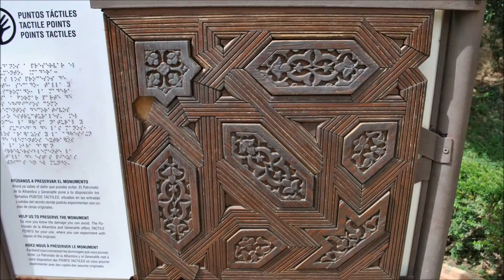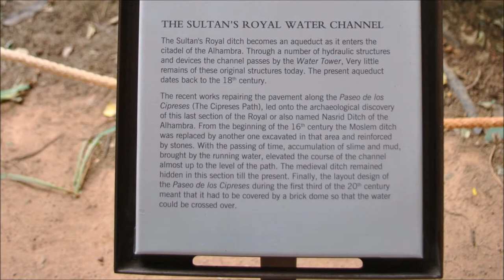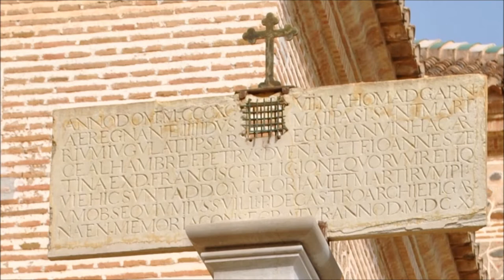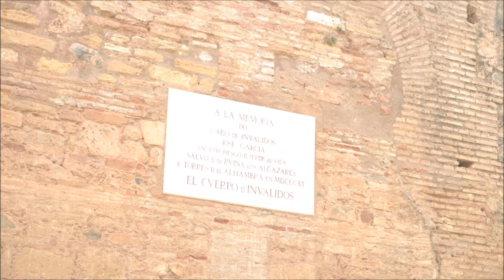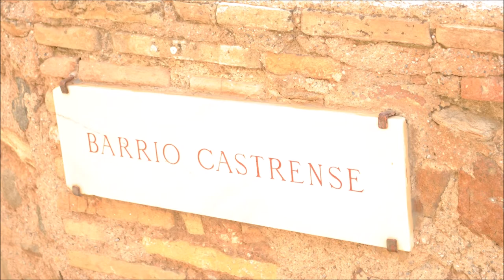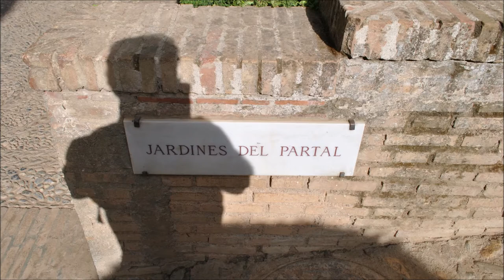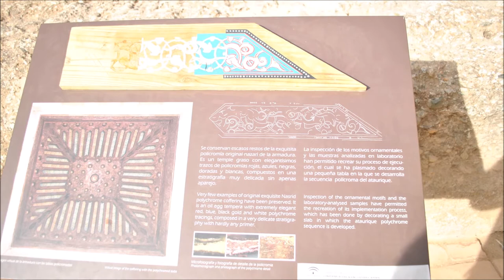Alhambra ..... قصر الحمراء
The Alhambra (/ælˈhæmbrə/; Spanish: [aˈlambɾa]; Arabic: الْحَمْرَاء‎ [ʔælħæmˈɾˠɑːʔ], Al-Ḥamrā, lit. "The Red One", the complete Arabic form of which was Qalat Al-Hamra) is a palace and fortress complex located in Granada, Andalusia, Spain. It was originally constructed as a small fortress in AD 889 on the remains of Roman fortifications, and then largely ignored until its ruins were renovated and rebuilt in the mid-13th century by the Nasrid emir Mohammed ben Al-Ahmar of the Emirate of Granada, who built its current palace and walls. It was converted into a royal palace in 1333 by Yusuf I, Sultan of Granada. After the conclusion of the Christian Reconquista in 1492, the site became the Royal Court of Ferdinand and Isabella (where Christopher Columbus received royal endorsement for his expedition), and the palaces were partially altered in the Renaissance style. In 1526 Charles I & V commissioned a new Renaissance palace better befitting the Holy Roman Emperor in the revolutionary Mannerist style influenced by Humanist philosophy in direct juxtaposition with the Nasrid Andalusian architecture, but it was ultimately never completed due to Morisco rebellions in Granada.

Pink_Flamenco-Doug Maxwell

Esperanza - Futuro Flamenco
linuxoholic

Channel faridmusique
Rambut bersepah.

Flamenco Fire returns to QPAC with Viva Sevilla – The Golden Age of Flamenco!
Directed by composer / guitarist Andrew Veivers and featuring dancer Francesca 'La Chica' Grima, singer Olayo Jimenez and percussionist Andrej Vujicic - direct from Spain - performing alongside Australia's finest flamenco artists - dancer Simone Pope, singer Clara Domingo, guitarist Kieren Ray and violinist Shenton Gregory.

Mysteries-Dan Lebowitz

Flamenco -Javier Conde . GRANAINAS
Javier Conde

Nonoy Libanan - El Vito - Flamenco
Matt Diaz
El Vito was one of the songs played by Nonoy Libanan at the Cultural center of the Philippines durimg the National Music Competition for Young Artists (NAMCYA) 1981,  together with Vera's Theme, Hatinggabi, and Granada. He was unopposed in the classical guitar solo category where he belonged.

Jean-Pierre Chassé acoustic guitar  Storm of Flamenco
Claude Marc Bourget
A short improvisation of Flamenco, by the Canadian guitarist Jean-Pierre Chasse.

RUMBA - El murmullo del viento - POETA Flamenco Fusion
POETA Flamenco Instrumental
Rumba EL MURMULLO DEL VIENTO - from the discography MI SENTIDO MI RASGUEO ... POETA Guitarist and Compositor (Flamenco Fussion) You can download the free CD at The Rumba Is to Melbourne City street Gypsy Flamenco band

Flamenco -Javier Conde Zapateado en Re. Sabicas
Javier Conde
He played zapateado in D menor, You can buy his new Cd in

Gitano 01 ( Flamenco Finger Style Guitar )
Entertainment
t's a random flamenco guitar. This guitarist had just do with his passion !

Pink_Flamenco-Doug Maxwell

Esperanza - Futuro Flamenco
linuxoholic